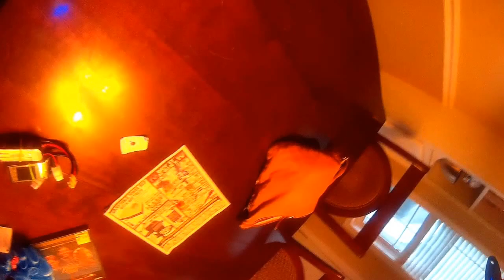2016 0814 First Tri-Copter video!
Filmed with a Lightdow camera. Tricopter from SimpleCopter called a Mini-T. Spektrum DX6. SunnySky 2204/2300. Tattu 3S 1300 75C.